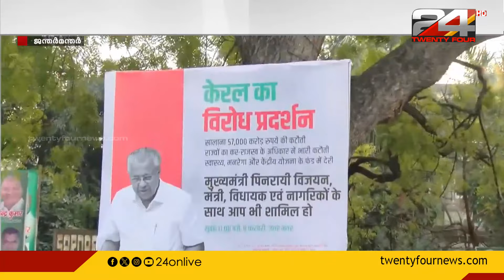കേന്ദ്രത്തിനെതിരായ സമരം കാലഘട്ടത്തിന്റെ ആവശ്യമെന്ന് ഡിഎംകെ എംപി തിരുച്ചി ശിവ